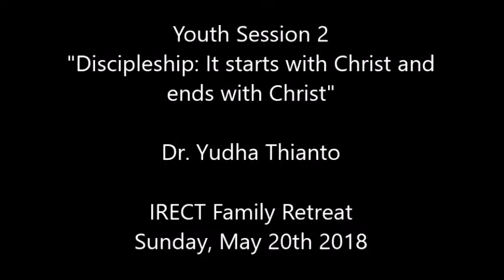IRECT Family Retreat 2018: 04 Youth Ses 2 Starts and ends with Christ